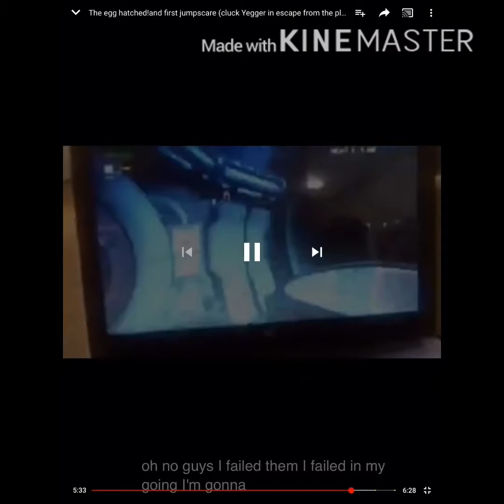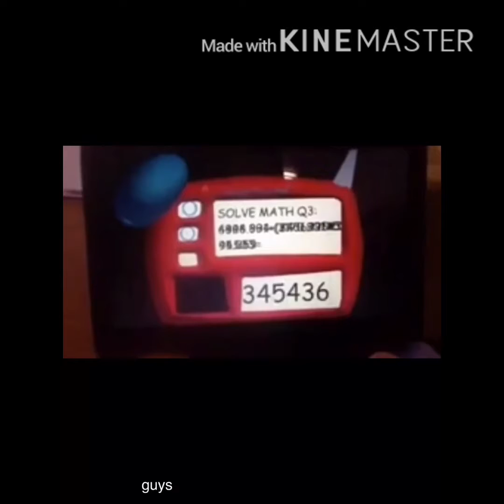Scare compilation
Added extra clip